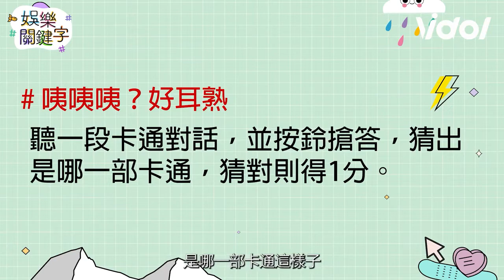【娛樂關鍵字】安那講日文好可愛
完整全集